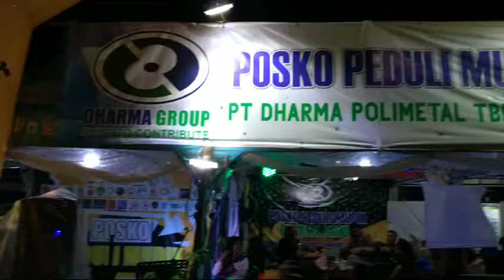posko mudik Laskar macan Ali,disertai hiburan musik gamelan,khas kraton